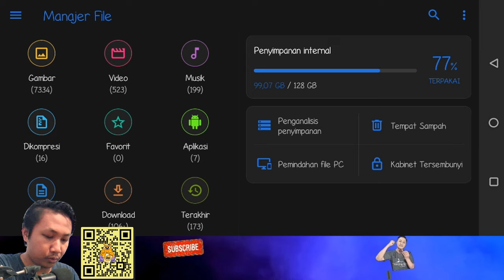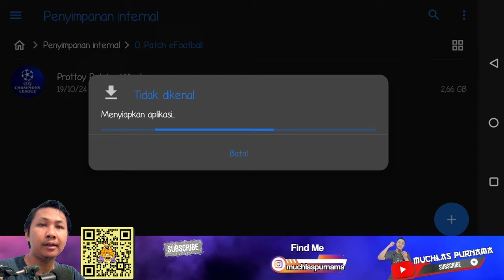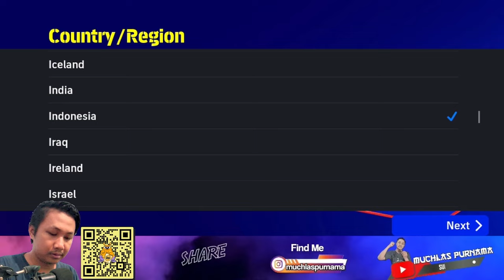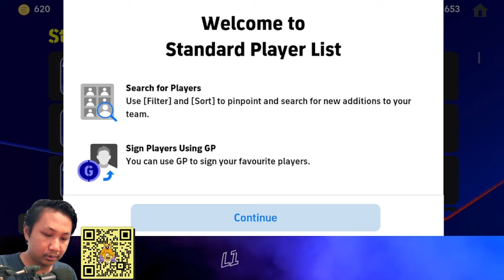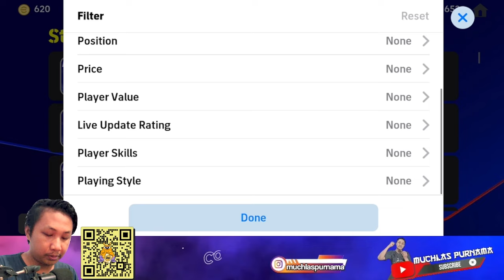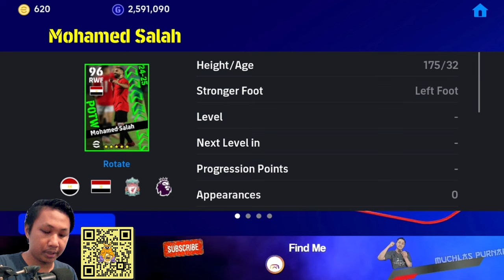THIS IS IT!! PATCH UCL EFOOTBALL MOBILE 2025 v4.1.1 - GAMPANG BANGET INSTAL NYA 100% WORKS!!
LINK DOWNLOAD PATCH UCL 4.1.1 BY PROTTOY PATCH

PASSWORD
prottoypatch2025

Follow akun IG saya juga guys, kita sharing-sharing dan tukar informasi, atau mabar
Follow akun TIKTOK saya juga yaa guys, kita sharing-sharing dan tukar informasi, atau mabar
TOP UP COIN eFOOTBALL TER-MURAH LEGAL, AMAN, AMANAH, PROSES CEPAT!!
Dikerjakan top up in game SHOP/TOKO eFootball. Jadi, ADA INVOICE RESMI DARI KONAMI & GOOGLE PLAY